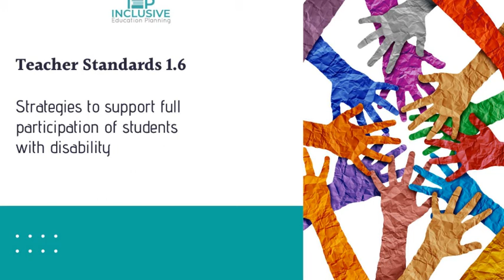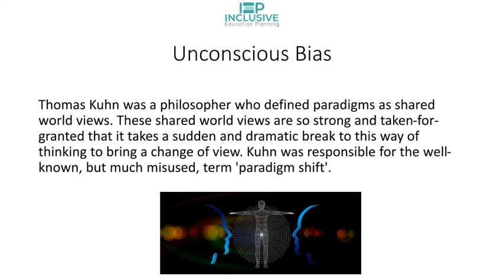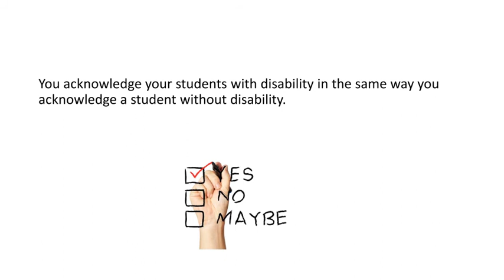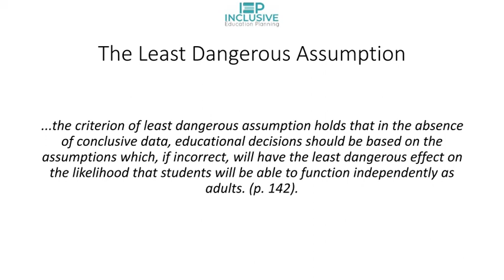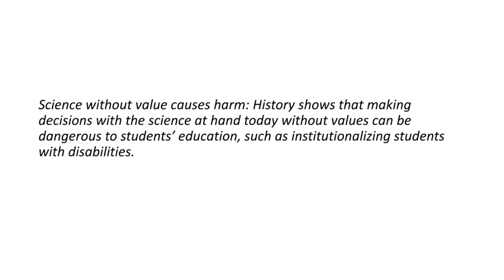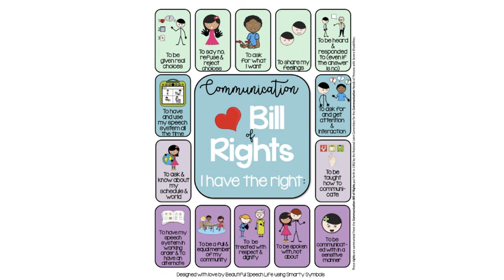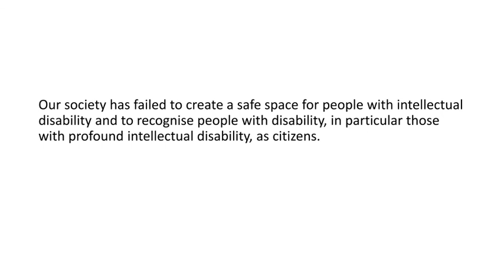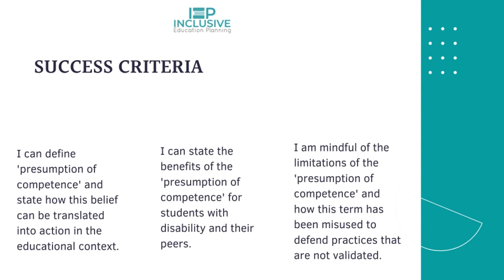Inclusive Education Expo 2020 - The Presumption of Competence: Implications for Educators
This 2020 Inclusive Education Expo event is presented by Leanne Longfellow, a teacher, academic researcher and a parent of a young adult with disabilities. The ‘presume competence’ philosophy is foundational to the disability rights movement and also plays an essential role in the education of students with disability. Themes explored include how belief in the capabilities of our students and high expectations can positively impact our approach to education and the danger of presuming incompetence.